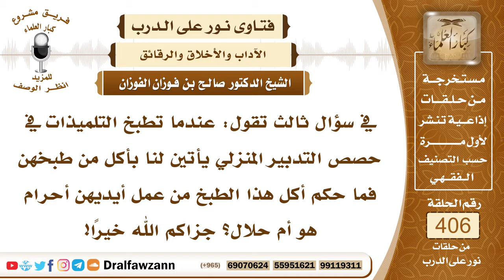5410- حكم أكل المعلمات من الطعام المطبوخ في حصص التدبير المنزلي - الشيخ صالح الفوزان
"5410- في سؤال ثالث تقول: عندما تطبخ التلميذات في حصص التدبير المنزلي يأتين لنا بأكل من طبخهن فما حكم أكل هذا الطبخ من عمل أيديهن أحرام هو أم حلال؟ جزاكم الله خيرا!
الجواب: هذا حلال؛ لأنه مبذول للأكل لأنه يصنع للتعلم ثم يبذل للأكل ولا يطرح ويلقى في الأرض؛ لأن في ذلك إضاعة للمال، فأكله مباح؛ لأنه معروض للأكل ومباح لمن يأكله.
السيرة الذاتية :
للاشتراك في قناة الشيخ صالح الفوزان

14_ الشيخ محمد أمين الشنقيطي
يتيوب

15_سماحة المفتي عبد العزيز آل الشيخ
 يوتيوب

رئيس الفريق
لمشروع كبار العلماء